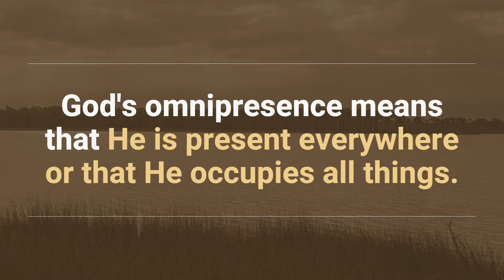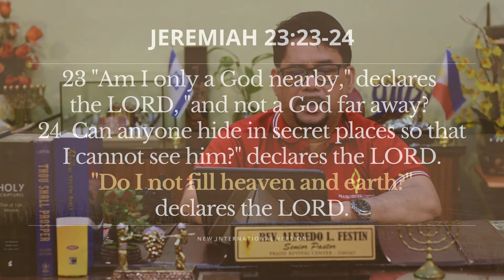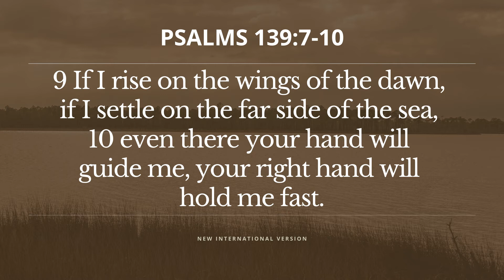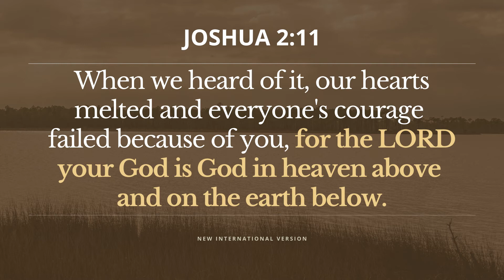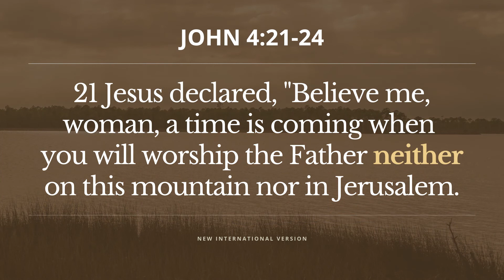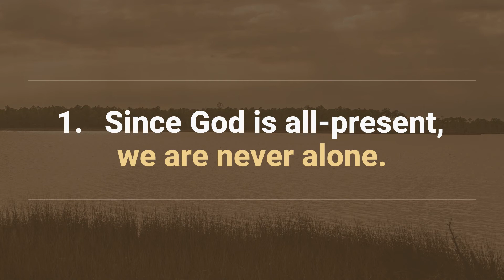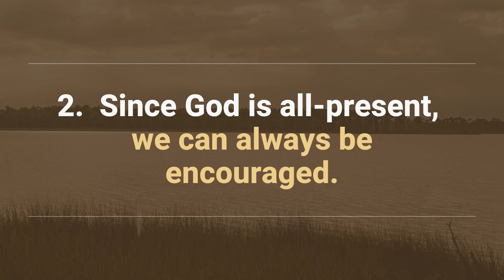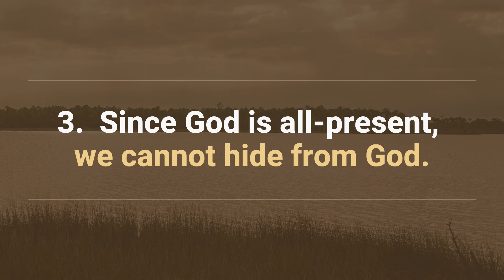Gems From The Word: God Is Omnipresent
By Pastor Al Festin